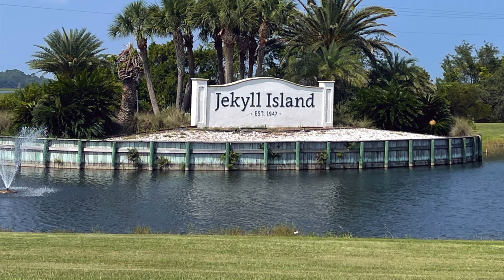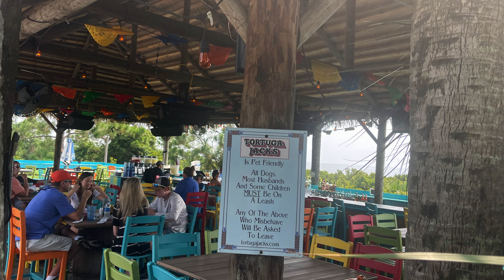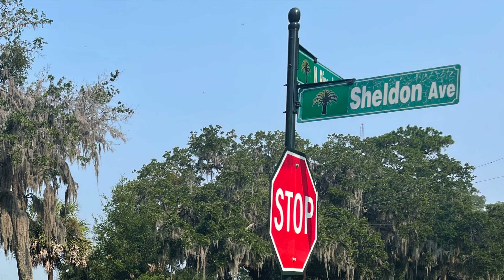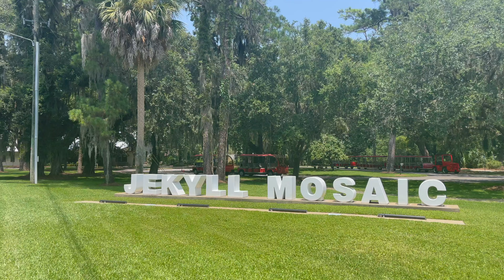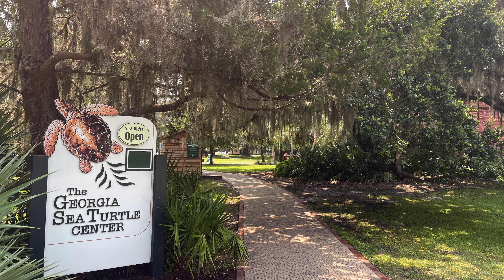Jekyll Island: Exploring the Island's Beaches, Restaurants and Historical Sites on bike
Jekyll Island Tour:  taking a bicycle lap around the island's 22 miles of bike paths with visits to the Beach Village, Historical District and Cottages, The Mosaic Museum, Great Dunes Beach, Ocean View Park, Driftwood Beach, St Andrews Beach, Glory Beach, Tidelands Nature Center and the Georgia Sea Turtle Center